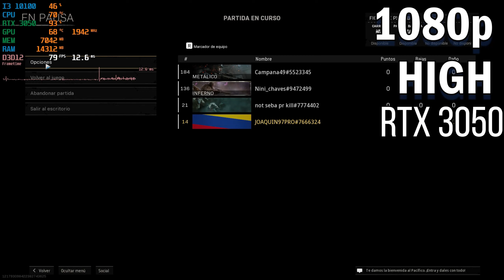NVIDIA RTX 3050 VS NVIDIA RTX 3050 TI Laptop | Test In Games High 1080p | 2022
ABRE
Comparativa de rendimiento optimo en juegos de las gráficas ZOTAC RTX 3050 TWIN EDGE OC y la RTX 3050 TI mobile de la ASUS TUF GAMING F17, en las calidades de rendimiento mas optimas.

SETTINGS
Resolución : 1080p
Calidad : High - Ultra
GRABADO CON SHADOWPLAY : 2 a 3 Fps menos.

Tiempos de Comparativas :

00:00 Intro
00:11 Presentacion Graficas RTX 3050 y Laptop Asus Tuf Gaming F17
00:30 Apex Legends RTX 3050
02:06 Apex Legends RTX 3050 TI
03:31 COD Warzone RTX 3050
05:09 COD Warzone RTX 3050 TI
06:26 Halo Infinite RTX 3050
09:08 Halo Infinite RTX 3050 TI
11:03 God of War RTX 3050
12:39 God of War RTX 3050 TI

SPECS PC :
procesador : Intel core i3 10100 Stock
Memoria : 16 GB (2X8GB)  RAM CORSAIR LPX DDR4 3200MHz dual channel.
Tarjeta grafica 1 : ZOTAC RTX 3050 Twin Edge OC 8 GB GDDR6
Motherboard : MSI B460M - A PRO
POWERSUPPLY : EVGA 430w 80 plus.
Almacenamiento OS : SSD CRUCIAL 480GB
Almacenamineto Archivos y juegos :  1TB SEGEATE + 3TB Western Digital BLUE

SPECS ASUS TUF Gaming F17 2022:
Pantalla : 1920x1080p IPS 144Hz
procesador : Intel core i5 11260H 6 núcleos - 12 Hilos
Tarjeta grafica : RTX 3050 TI 4 GB GDDR6
Memoria : 8 GB RAM 3200MHz SK Hynix
Almacenamiento  : SSD NVME M.2 512GB
Battery : 48 WHrS
Drivers NVIDIA : 516.94